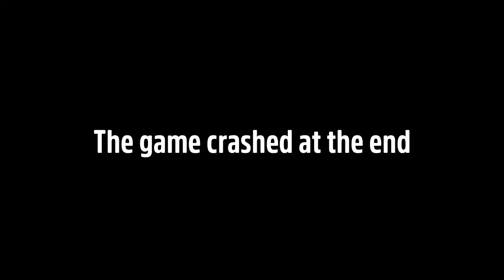ZA WARUDO!!!!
Give me a "Like" if you like it, I'm trying just for you.
Clip: FOXFER 64